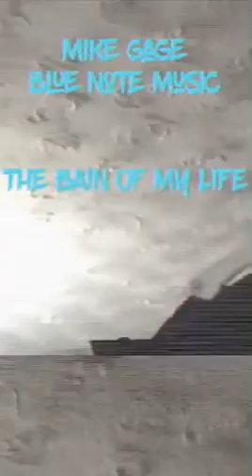Mike Gage-Bain of my life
Mobile phones can be a massive benefit to us , but can also be our greatest Bain .
Nothing else to add